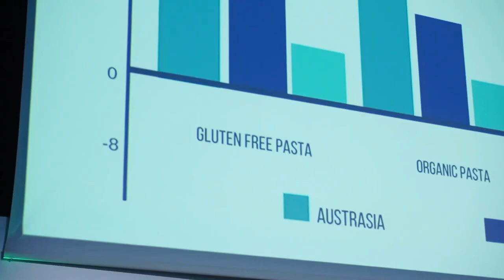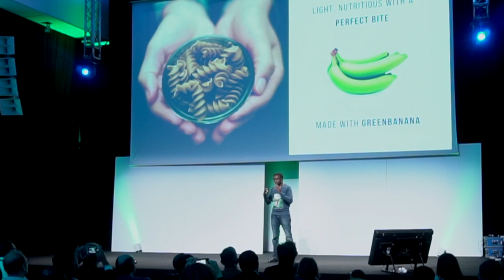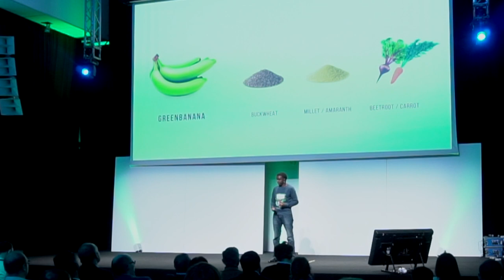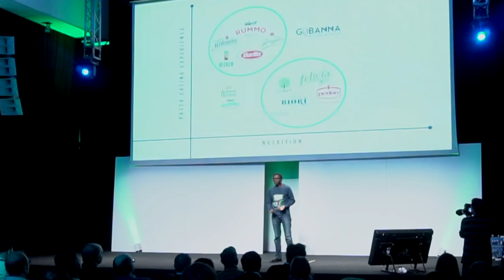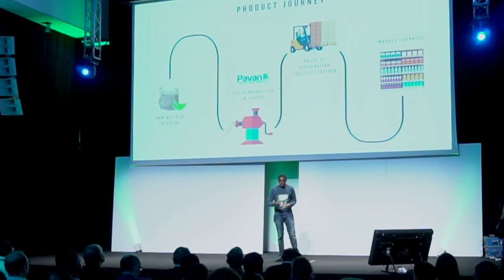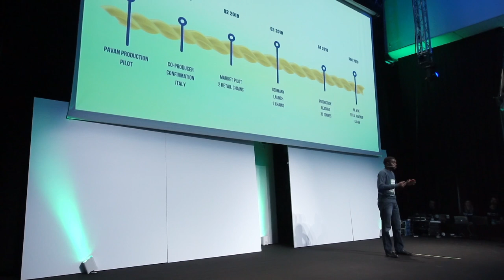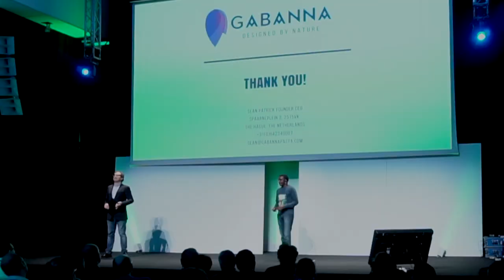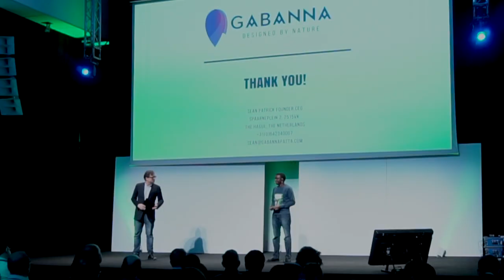Startupboocamp FoodTech Demo Day '18 - GABANNA